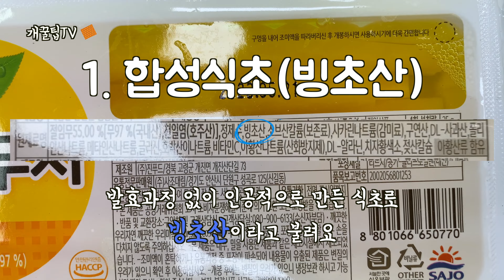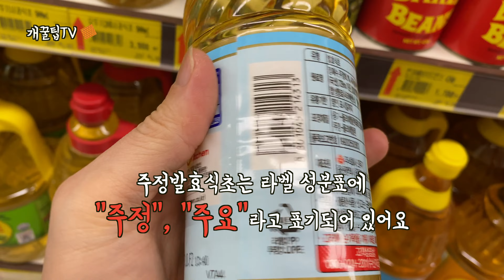마트 가면 이런 식초 사지 마세요! / 몸에 좋고 맛있는 식초 고르는 꿀팁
건강한 식초 고르는 방법